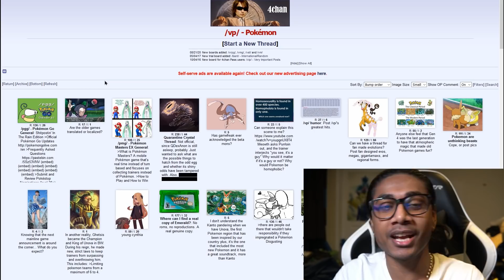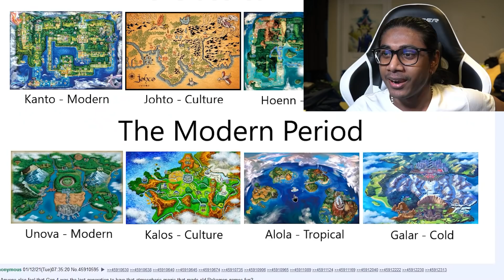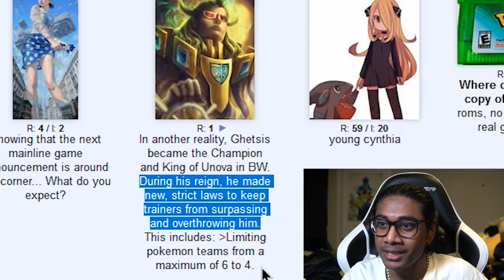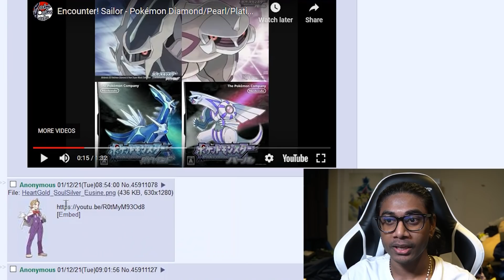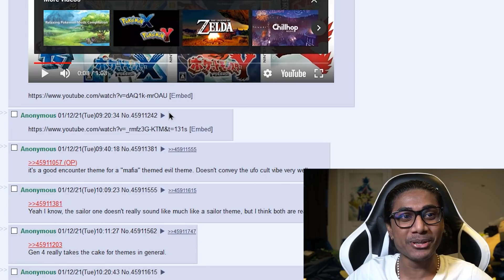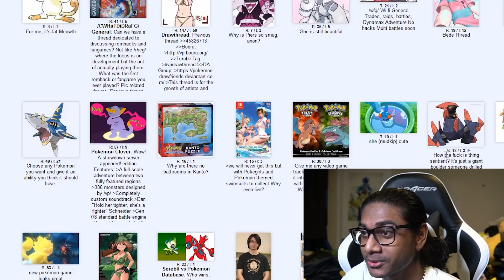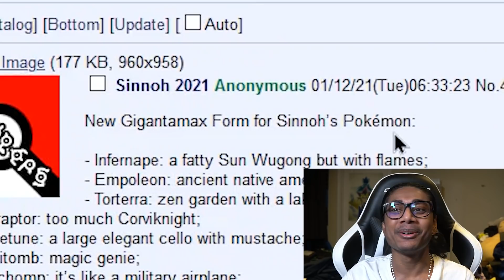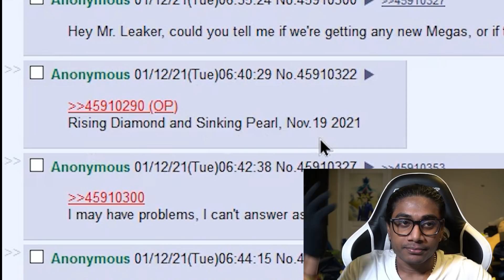No more of this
You get some help

Someone out there is cynthia bowing as we speak